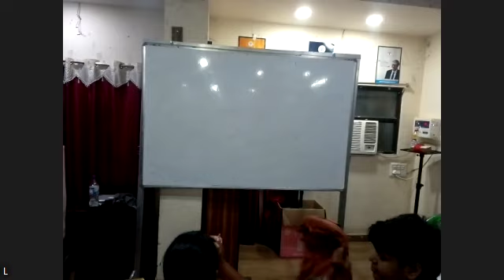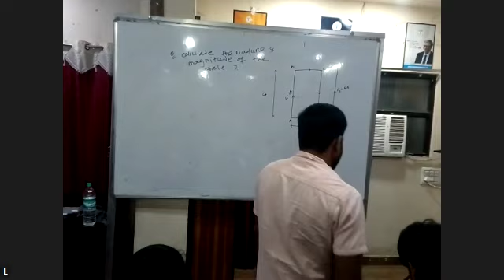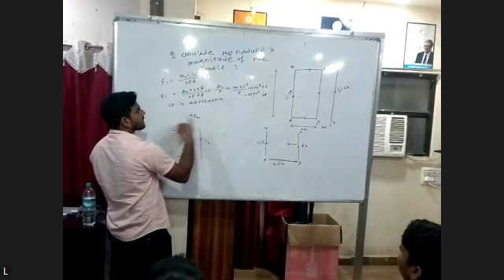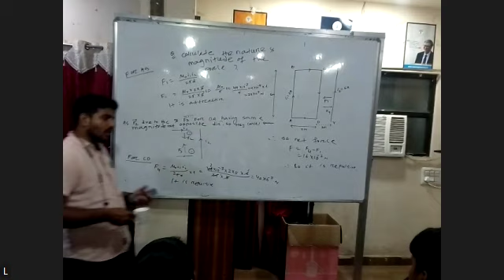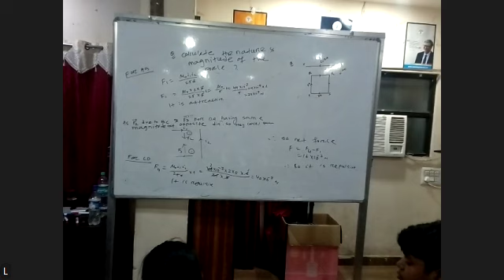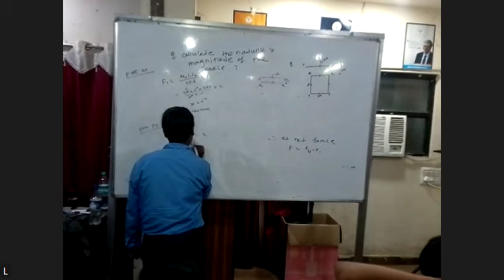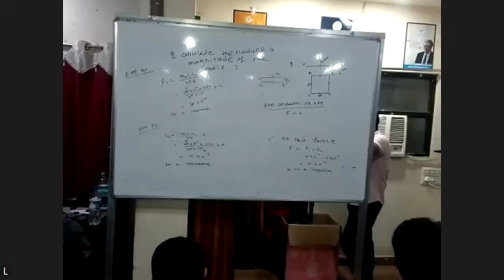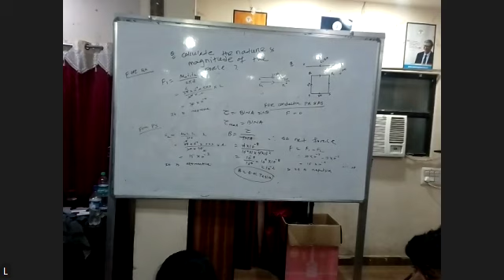PHYSICS 2ND YEAR 7TH OCTOBER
MAGNETISM CURRENT